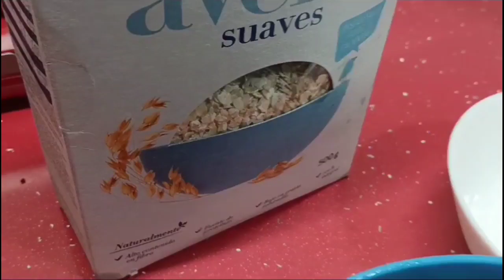Savor the Flavors|Delicious Chicken Soup Recipes week kids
Savor the Flavors|Delicious Chicken Soup Recipes week kids#ChickenSoupRecipes DeliciousFlavors SavorTheFlavors ComfortFood SoupRecipemadeSup CookingWithLove Foodie recipie e WarmAndCozy HealthyEating CookingTime Recipe Looking for some delectable chicken soup recipes to satisfy your taste buds? Look no further! In our latest video, "Savor the Flavors: Delicious Chicken Soup⁰⁰⁰ Re"d a collection of mouthwatering recipes that are guaranteed to warm your soul. From classic chicken noodle soup to exotic Thai coconut chicken soup, we have something for everyone!

Each recipe in this video is crafted with love and attention to ensure maximum flavor and comfort. We understand the joy that a steaming bowl of chicken soup brings, especially on a chilly evening or when you’re feeling under the weather. That's why we've included variations that cater to different dietary preferences, whether you're a meat lover, a vegetarian, or even following a gluten-free diet.

Not only are these chicken soups extremely gratifying, but they are also packed with wholesome ingredients that provide essential nutrients. We believe that comfort food should never compromise on nutrition, and these recipes perfectly balance both.

As you watch this delightful video, you'll not only get step-by-step instructions but also learn handy tips and tricks to enhance the flavors. Discover the secret behind our rich homemade chicken broth and how to achieve the perfect balance of spices.

Join us on this culinary adventure as we share some of our favorite chicken soup recipes. Get ready to tantalize your taste buds and fill your kitchen with the comforting aroma of bubbling soup. Whether you're hosting a dinner party or simply craving a cozy meal at home, these recipes will surely impress both your loved ones and yourself!

Pakistani recipes .hindi recipes.cooking vlogs.daily vlogs .biryani .pakistani food .rastaurant style.chicken recipes .mutton recipes.dinner recipes .lunch recipes.evening  snacks.tea  time snacks.ramadan recipes. Pakora recipes.pizza . sabzi recipes .dall chawal .biryani lahori nashta recipe.Trending chai recipe.

chicken noodle soupchicken noodle soup from scratchchicken noodle soup recipeeasy chicken noodle souphomemade chicken noodle soup recipehow to make chicken noodle soupeasy chicken noodle soup recipe